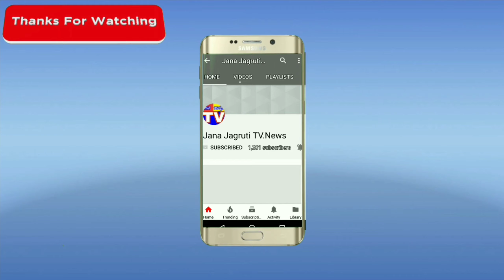ರಸ್ತೆ ಹೆದೆಗೆಟ್ಟು ತೊಂದರೆ ಎದುರಿಸುತ್ತಿರುವ ಔರಾದ್ ಜನ